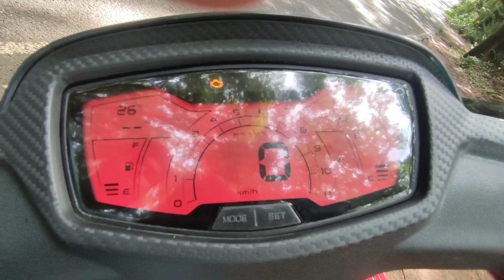Quick Review Aprilia SR125 🔥 | Malayalam